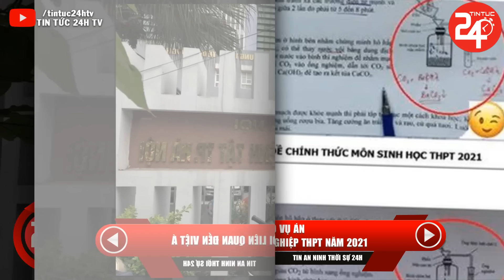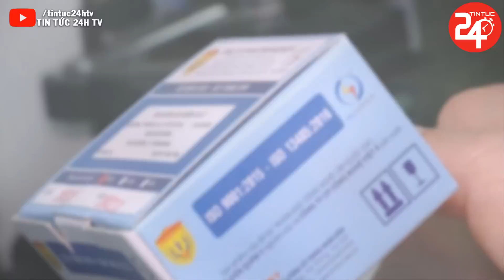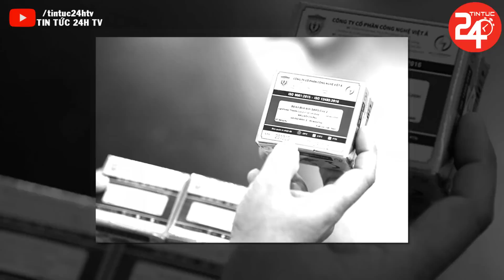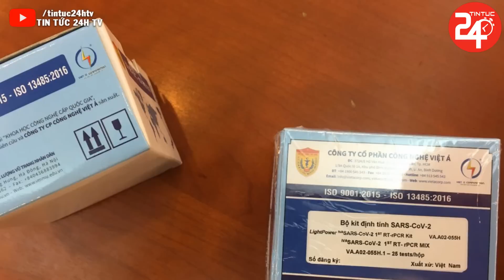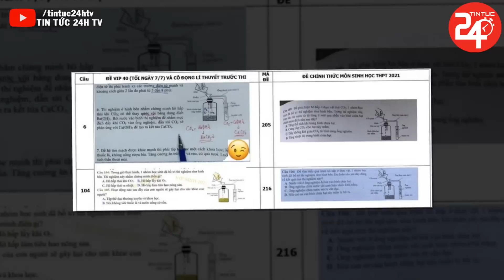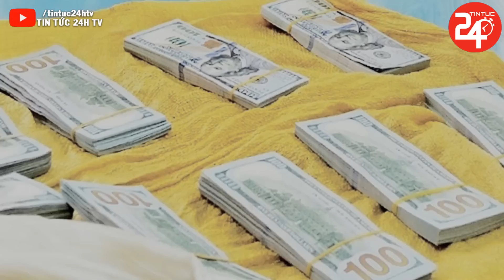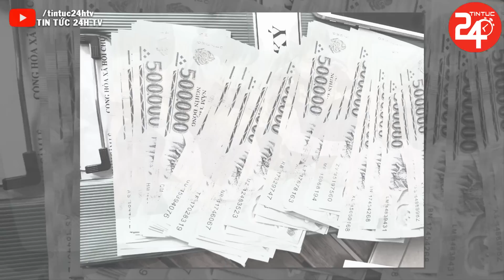🔴Tin Thời Sự Nóng Nhất 24h Ngày 21/8/2022 | Tin An Ninh Việt Nam Mới Nhất Hôm Nay | TIN TỨC 24H TV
🔴Tin Thời Sự Nóng Nhất 24h Ngày 21/8/2022 | Tin An Ninh Việt Nam Mới Nhất Hôm Nay